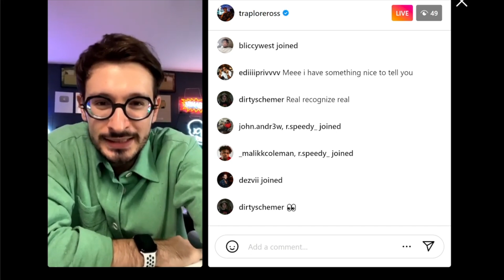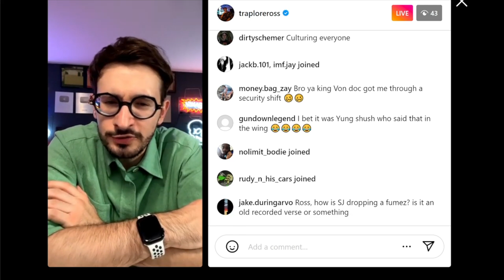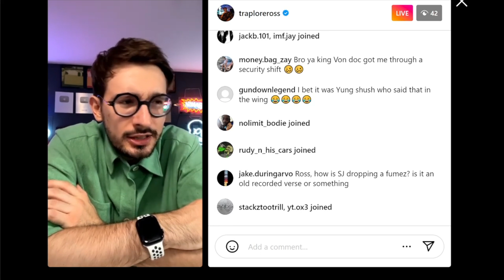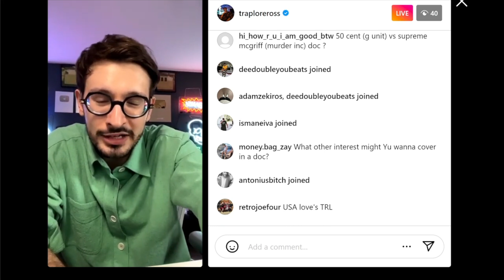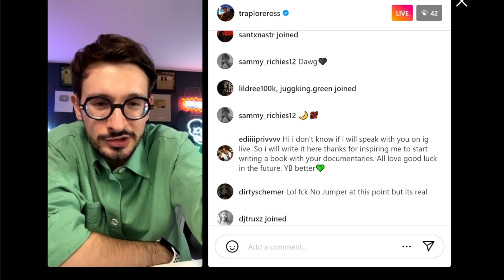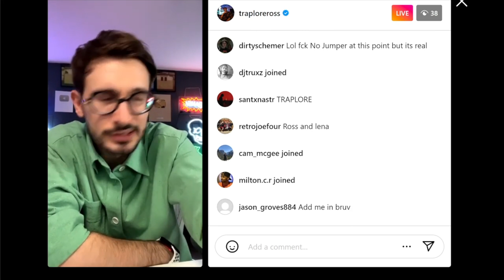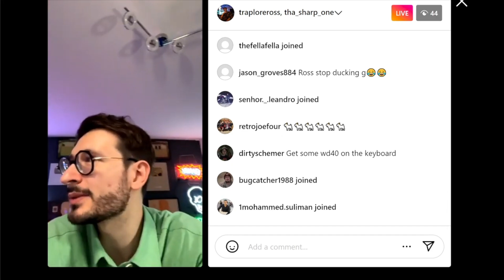TLR Explains Why He Went to a Prison to Speak